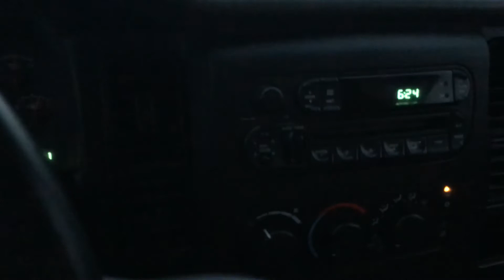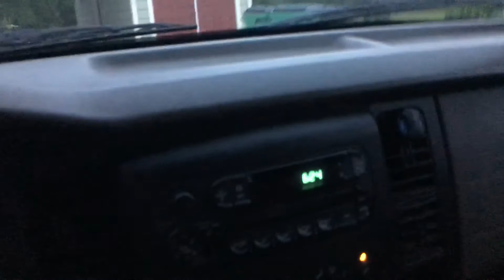driveway karaoke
i'm an irresponsible driver part 2